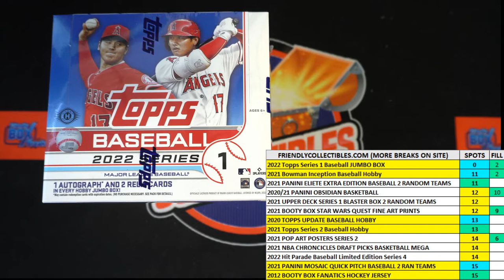FILL FOR 2 SPOTS in 2022 Topps Series 1 Baseball JUMBO ID 22TOPPSJUMB130